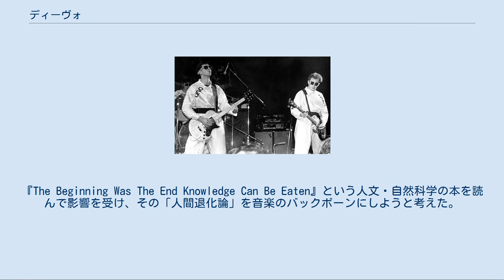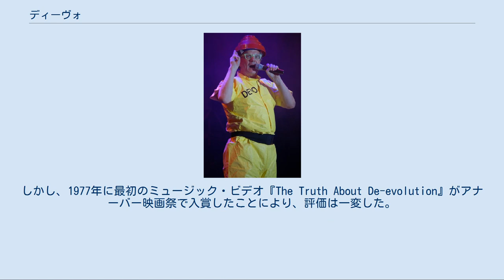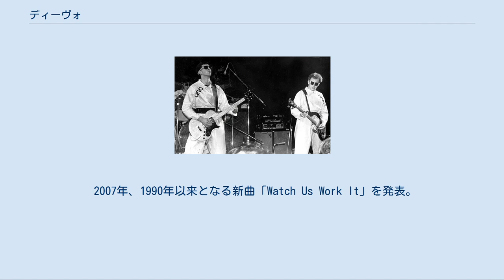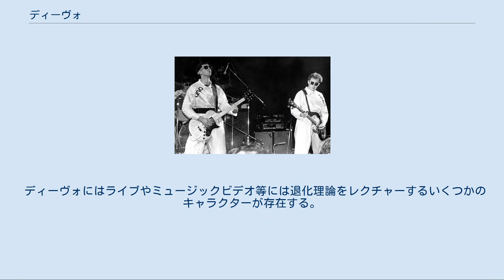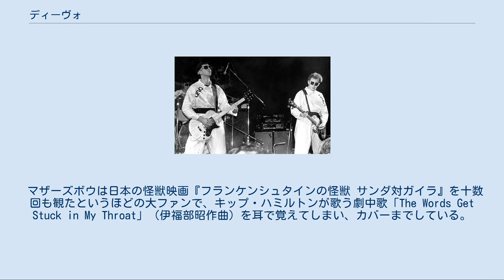ディーヴォ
エナジードームを被ったマーク 左からジェリー、マーク、ボブ1号 ディーヴォ（Devo）は、アメリカ合衆国オハイオ州アクロンで1973年に結成されたロックバンド。
 1973年、オハイオ州ケント州立大学美術学部の学生だったマーク・マザーズボウとジェラルド・キャセールが意気投合して前身となるグループを結成した。
そのころふたりはグラフィック・アートの世界に幻滅し、音楽の世界に可能性を見いだそうとしていた。
『The Beginning Was The End Knowledge Can Be Eaten』という人文・自然科学の本を読んで影響を受け、その「人間退化論」を音楽のバックボーンにしようと考えた。
「ディーヴォ (Devo)」というバンド名は「De-Evolution」の略で、「人間は進化した生き物ではなく、退化した生き物だ」という意味が込められている。
 1970年代後半に登場したニュー・ウェイヴ・バンドのうちでも、非常に影響力の強かったバンドである。
日本ではクラフトワークとともにテクノ・ポップの成立を語る上で欠かせないバンドであり、のちにPOLYSICSをはじめとするフォロワーが現れ始め、さらにはPEVOのようにそっくりなバンドも生まれた。
本国アメリカではニルヴァーナ、レイジ・アゲインスト・ザ・マシーンといったバンドがカバーしている。
 『欲望心理学』からシングルカットされた「ホイップ・イット」がトップ20に入りヒットする。
その後は『オー・ノー!イッツ・ディーヴォ』では名プロデューサー、ロイ・トーマス・ベイカーを起用、『シャウト』ではサンプリング・シンセ、シモンズ・ドラムを導入してサウンドを深化させたが、1990年代になるとレコード会社の倒産やバンド活動への疑問が生まれ、活動を停止することになる。
 洗濯機などの機械が発するノイズを用いた、極めて実験的かつ前衛的な音楽で、いまではノイズ・ミュージックの先駆けと評価する人もいるが、当初はキャンパス内で開いた発表会でビール瓶を投げつけられるほど不評を買った。
しかし、1977年に最初のミュージック・ビデオ『The Truth About De-evolution』がアナーバー映画祭で入賞したことにより、評価は一変した。
 1978年のライブ。
左からアラン、ボブ1号、ジェリー。
 1974年に、今後は既存のロックの形式を採り入れるしかないと考え、ジェリーとマークは各々の弟と、姻戚関係のないアランを引き入れてバンドを結成した。
ジェリーとマークの弟は、それぞれボブ1号とボブ2号と命名された。
「ボブ」は英語でロバートの愛称である。
 初期の活動についてマークは、次のように語っている。
 演奏の仕方、使い方がエスタブリッシュされているもので未来は語れないよ。
未来のためには、未来の手段が必要だ。
今のミュージシャンは、たとえばシンセサイザーを使うときも、ギターやドラムを使う時と全く同じように使おうとする。
つまり、これまでの楽器の代用または延長としてしか見てないのさ。
エレクトロニクスにはエレクトロニクスの言葉があるんだよ。
ピート・タウンゼントはエレクトロニクスをエレクトロニクスとして使った最初でほぼ最後のギター・プレイヤーだが、他のミュージシャンは、エレクトロニクスをいかに人間の言葉に置き換えるかのみを追求して来たみたいだ。
Devoはエレクトロニクスを崇拝しているわけでもないしエレクトロニクスがすべてなんて思っているわけじゃないけど、エレクトロニクスをエレクトロニクスの次元で、それ自身の言葉で語らせたら多くの可能性をもっていると思うんだ。
これまでの表現にはなかったコンセプトやアイディアを現実のものにするには、今のところ一番適しているんじゃないかな。
 1990年、8枚目のアルバムを発表したのち事実上活動を停止。
しかしその後も散発的に活動は行われた。
 2003年、サマーソニックで23年ぶりに来日した。
 2006年、ディーヴォの曲を少年少女のメンバーに歌わせる'Devo 2.0'というグループをサポートし、アルバム『Dev2.0』をリリースした。
 2007年、1990年以来となる新曲「Watch Us Work It」を発表。